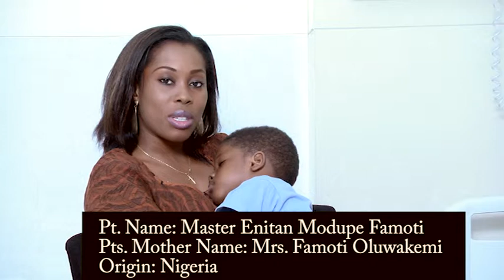Patient Testimonial | Master Enitan | Nigeria | Paediatric Cardiac Surgery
International Patient Testimonial:
Patient Name: Master Enitan Modupe Famoti
Patient's Mother's Name: Mrs. Famoti Oluwakemi
Origin: Nigeria
Treatment: VSD Repair, Paediatric Cardiac Surgery
Doctor: Dr. D. Anil Kumar, Paediatric Cardiac Surgeon
Krishna Institute of Medical Sciences, Secunderabad, India